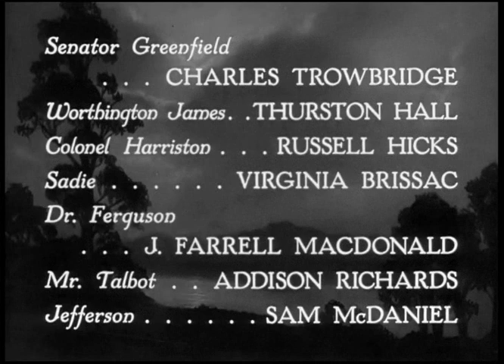The Great Lie (1941) - Main Title & Ending Card "Titles" - (WB - 1941)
The Great Lie is a 1941 American drama film directed by Edmund Goulding, and starring Bette Davis, George Brent and Mary Astor. The screenplay by Lenore J. Coffee is based on the novel January Heights by Polan Banks.

Recorded and Captured On DVD "The Great Lie - 1941", (DVD - 2008 - Warner Bros. Home Entertainment "Formerly Called Warner Home Video") In Play Movie.